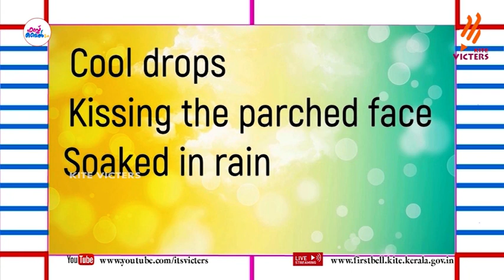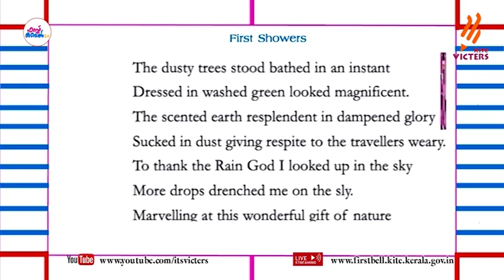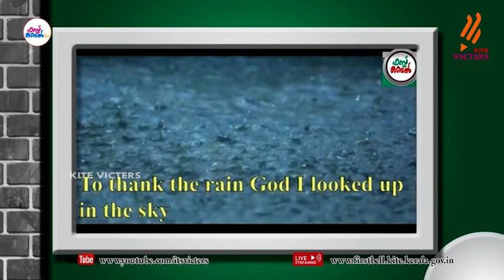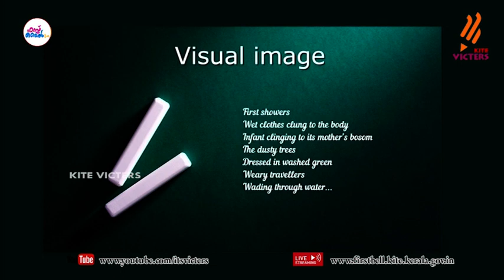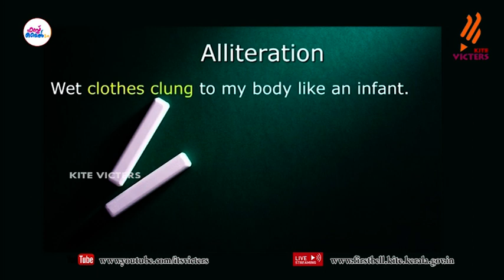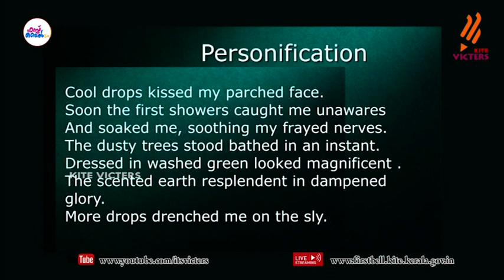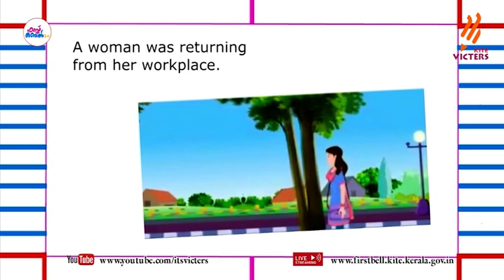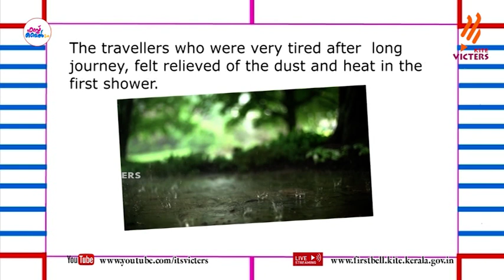First Bell 2.0 STD 08 English Class 49